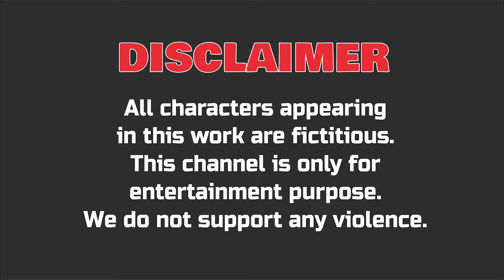Painting Animals Tiger, Cow, T Rex, and Elephant, 3D Animation Animals Fountain Transformation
Hewan hutan harus memasuki bola ajaib yang sesuai dengan diri mereka masing-masing, Jika salah memasuki bola ajaib, maka warna kulit tubuh mereka juga akan mengikuti warna bola ajaib.

Our Channel Not Suitable for children 13 years and younger.

3D Animationz Channel and all of its videos are directed to a mature audience that is over 13 within the meaning of Title 16 C.F.R. § 312.2 of CHILDREN'S ONLINE PRIVACY PROTECTION ACT (USA) are not intended for children under 13 years old.